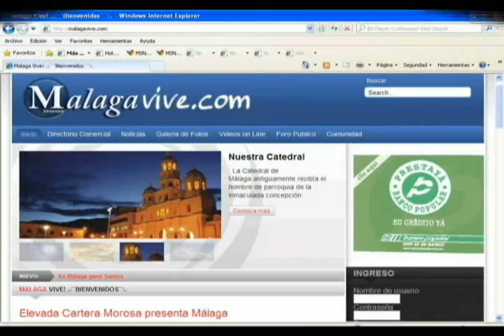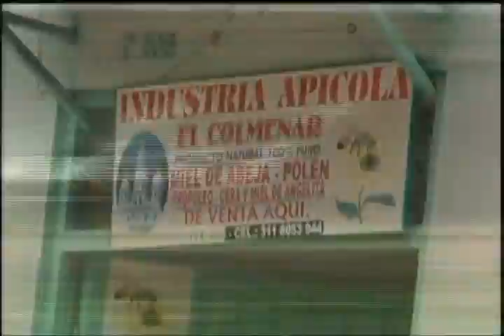Noticias Garcia Rovira1 de 3